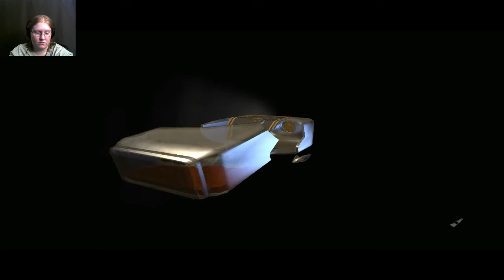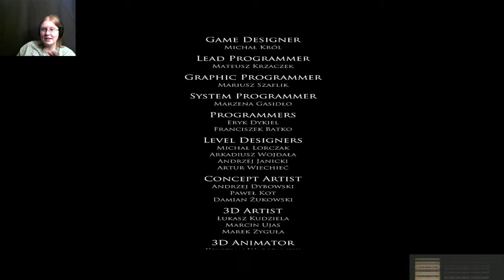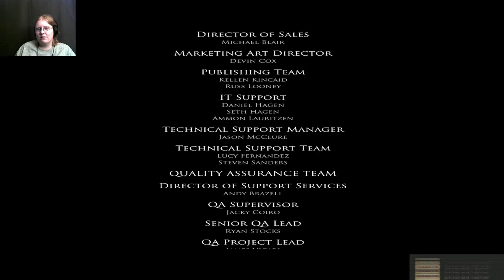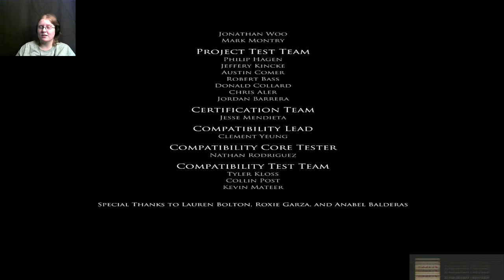Layers of Fear Inheritance / IT ENDS IN FIRE!?!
Layers of Fear: Inheritance expands the plot from Layers of Fear and tells the story of the painter’s daughter, who comes back to her childhood home to face her past. Can she forgive her father, or will she resent all that has happened? Relive her experiences and witness the full scope of the tragedy that has swallowed up the family.

"We're Invited To The Blood Moon Festival!"